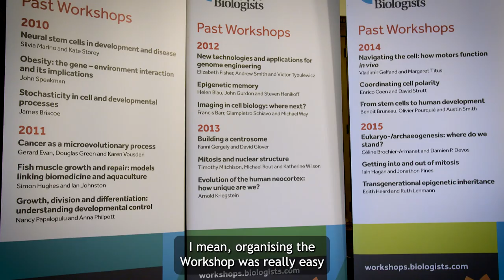Why propose a topic for one of our Workshops?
Getting involved as an organiser for one of our Workshops is easy. We focus on the logistics, so you can focus solely on the science. Are you thinking about proposing a topic for one of our Workshops? Watch this video to hear from some of our previous organisers.